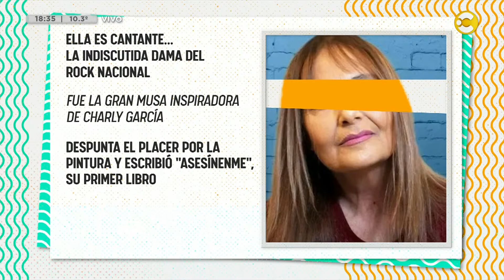Nos visita María Rosa Yorio que nos presenta su show en Café La Humedad │ DPZT │ 07-08-23